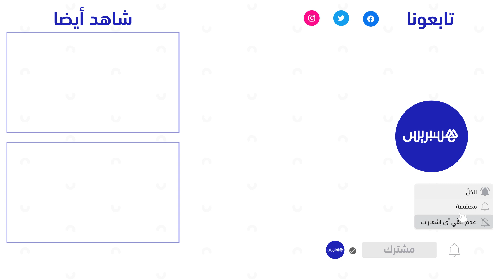سكيت بارك" تغازوت".. فضاء يستقطب هواة التزلج على الألواح من مختلف بقاع العالم